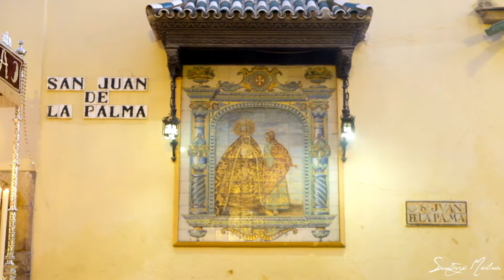ROSARIO DE LA AURORA MONTESION 2017